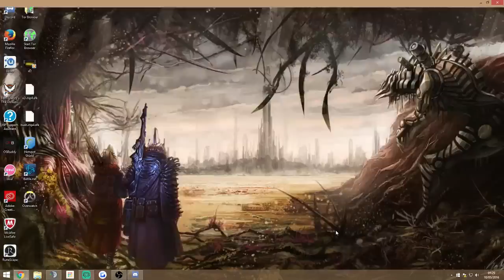Agar.io // HUGE TRICKSPLIT! // UNCUT GAMEPLAY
I'M GOING TO MAYBE ASK ANOTHER YOUTUBER TO COLAB FOR ONE VIDEO AND SEE HOW THAT GOES!

Leave a Like/Comment if you enjoyed the vid! Thanks for the
support :)

Please Ignore or flag spam, negative, or hate comments.